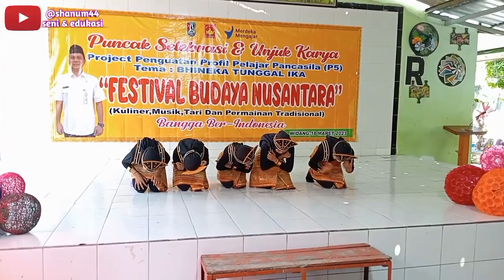TARI SAMAN || SMP N 1 WIDANG